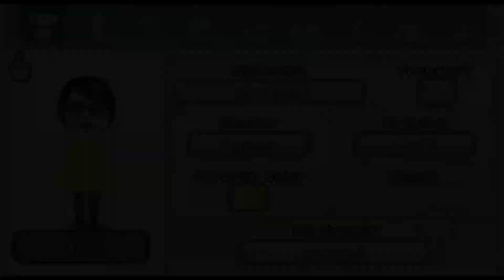the mii channel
make a mii with my eyes closes. my channel is a mouth old now